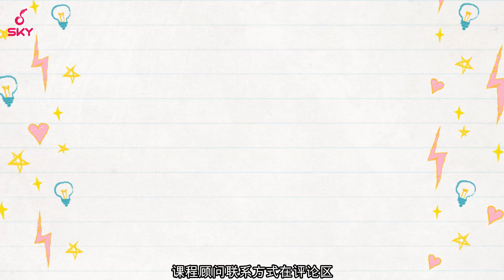【Flute Lesson】长笛课程|不用笛头好玩又有趣的吹响小练习！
欢迎大家来到Sky音乐课堂^-^
今天的长笛课程，友友老师为大家带来了最新有关笛头的实用小练习，快点开视频学习起来吧~

主讲人：友友
               美国新英格兰音乐学院硕士
               美国辛辛那提大学音乐学院本科
               美国亚特兰大青年艺术家长笛比赛二等奖

关注我们的微信公众号“Sky音乐分享”可以领取免费一对一视频课噢！
喜欢这个视频的话请给我们一个“like”！您的支持是我们持续分享的动力！

关注主页观看其他乐器课程噢~

微信公众号：sky音乐分享